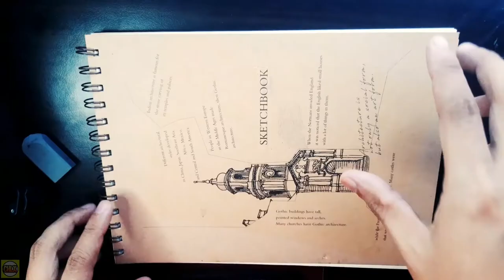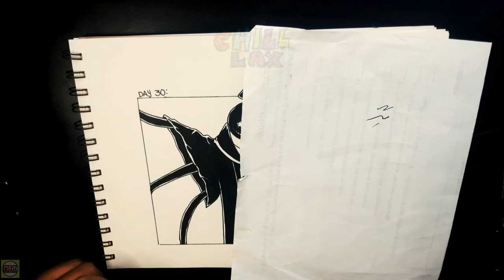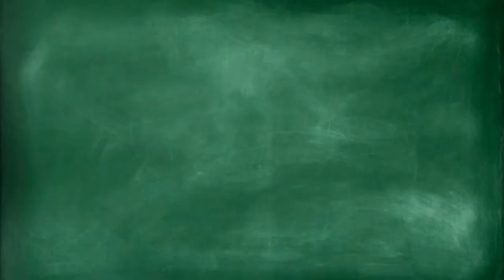Drawing Inktober 2020 Challenge - Day 31 Omnious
finally!!.. natapos ko na nag Inktober 2020.
Though..Late na.ahahaha

samat parin sa Supporta.